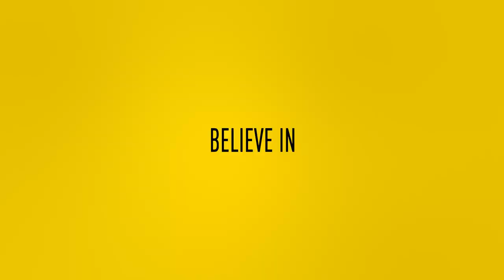Patrick Ax nu voor de groep bij Onder 18: ”Blij met deze kans”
De hoogste jeugdelftallen zijn weer begonnen na de zomerstop. Patrick Ax werd in deze break doorgeschoven van de Onder 16 naar de Onder 18. We spreken niet alleen met hem, maar ook met Edward Sturing (Hoofd Vitesse Voetbal Academie) over deze stap.